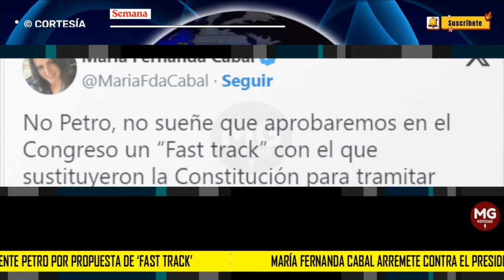"NO MÁS ABUSOS" ❌ CABAL ARREMETE CONTRA EL PRESIDENTE PETRO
Esta propuesta del mandatario generó la dura respuesta de la senadora María Fernanda Cabal, del Centro Democrático. Por medio de X, Cabal afirmó que en el Congreso no se aprobará el denominado fast track.
CONFIDENCIALES SEMANA